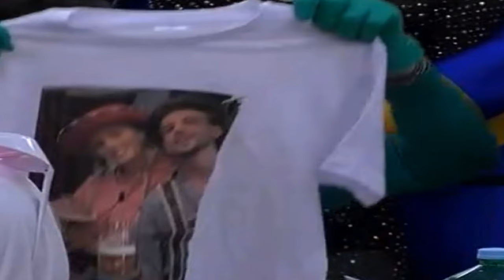“La tua Anita”. La biondina del Grande Fratello sorprende così Garibaldi per il suo compleanno